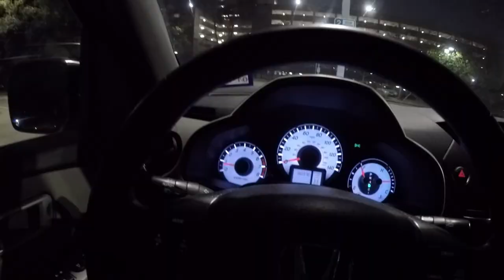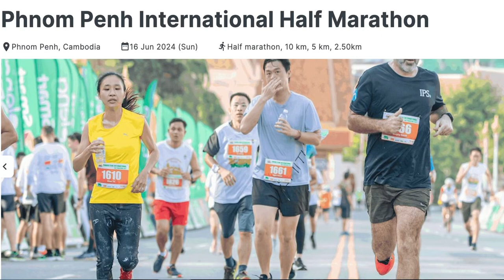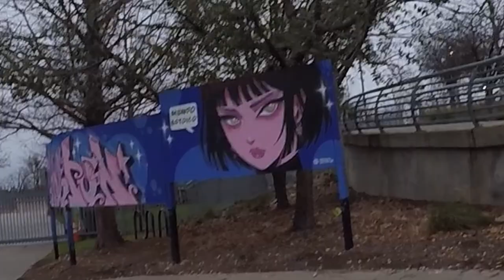Why You Should Keep Testing Your Limits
In this inspiring video, we explore the importance of continually testing your limits and how it can transform your running journey. Whether you're a seasoned marathon runner or just starting out, pushing beyond your comfort zone can lead to significant benefits. Discover how to improve your running pace, increase your weekly mileage, and achieve your marathon goals with effective pace strategies and endurance training tips. We also dive into the supportive running community and how connecting with fellow runners can enhance your experience. Learn about the Asics Nimbus 25 running shoes and how the right gear can help you run faster and more efficiently. Join us as we discuss easy pace techniques and how to incorporate mileage boosts into your training regimen for optimal performance. Don't miss out on these valuable insights to elevate your running game!

00:00 - Breakfast for running long miles
00:48 - Implement a system
01:30 - Warm up at Buffalo Bayou Park
01:53 - Catching up with an old friend
02:05 - Training for half marathon
04:38 - Benefits of running
07:46 - Buffalo Bayou Park Views
08:52 - Tip: Run somewhere with a nice scenery
11:56 - God's Grace
13:25 - Testing of your faith produce steadfastness
14:54 - 15k run no gel
17:51 - Completed my first 15k
20:08 - Recovery